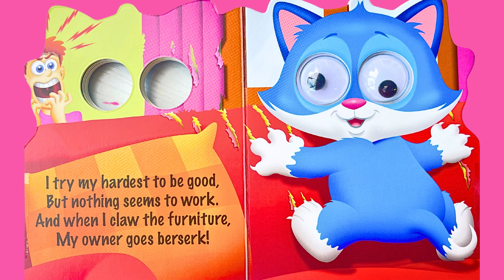Books for Kids: Read Aloud - I'm Just A Little Kitten - Googly Eyed Cat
Read along in this children's picture book for kids. Find out what this kitten likes to do each day!

Amazon Butterfly Fidget Toy for Kids!
Fidget Purse
I love helping my son with his disabilities which makes learning more manageable for him. My goal was to not let him struggle as I did in school. I decided to sell fidget pop toys and butterfly ones at that so he wouldn't keep asking me to have all my inventory!

Maybe this can help your child too or you think they'd love them as an accessory! My product helps children with sensory, autism, and ADHD be able to focus on the task at hand rather than the thought of what's distracting them. You're allowing me to show him that a single mom can do anything and running a small business on nothing is still achievable!